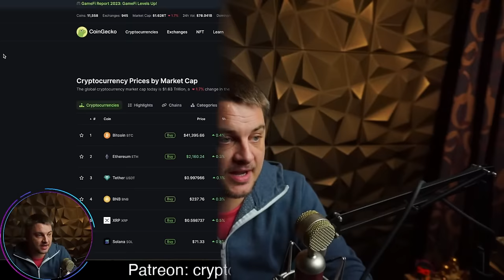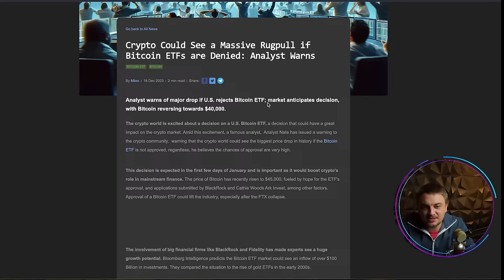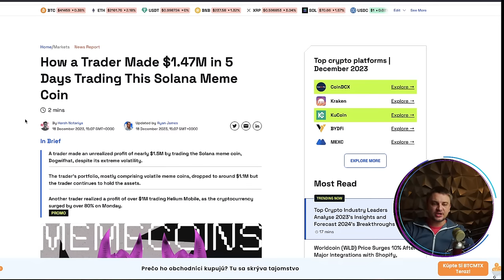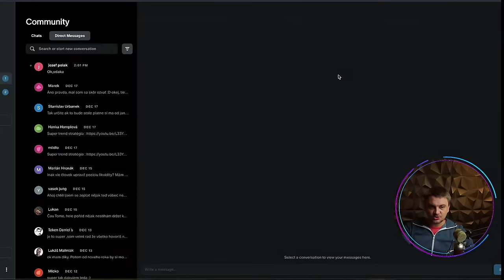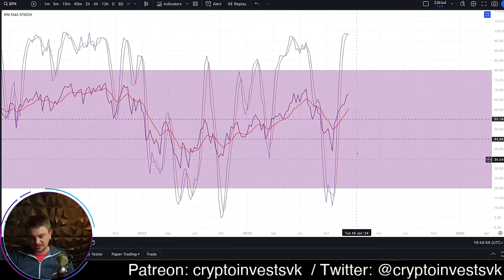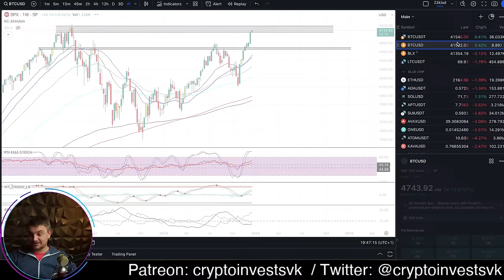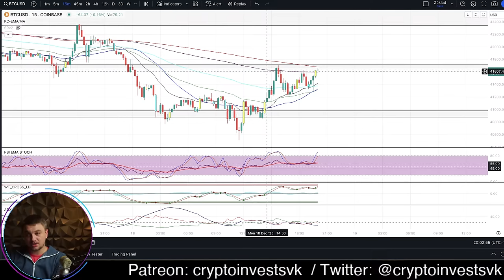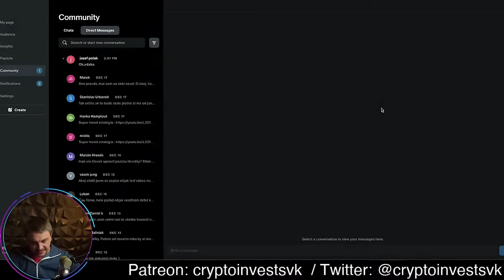Monday night live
Ak ma chcete podporiť kryptom tak budem veľmi rád. A vopred dakujem.!

Legacy adresa
3AsJQpD9aiSSfxgRbPKaSVWkFfCkVoSyrf

Polkadot:
14s3b9riYoFtJFiTUqBbTqg9ur1X5mDH2pqx5gKNJLT5HB8z

Cardano:
addr1qyrtaddf4llntcx9hteyagapn4xn44vdux4qnsqf408cywsxh666ntllxhsvtwhjf636r82d8t2cmcd2p8qqn270sgaqlyaswc